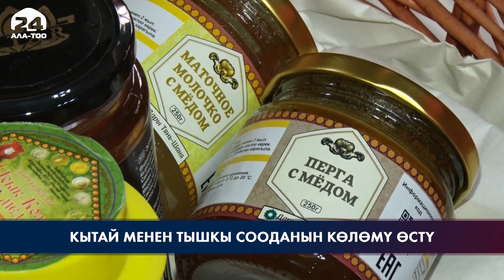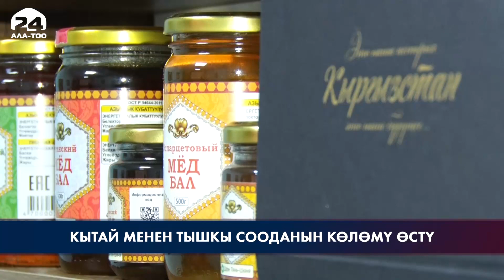Кытай менен тышкы сооданын көлөмү өстү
Быйыл Кыргызстан менен Кытайдын тышкы соода жүгүртүүсү 2 миллиард 616 миллион долларды түздү. Бул өткөн жылга салыштырмалуу 3,1 эсеге көп. Маселен, товарлардын жалпы экспортунун көлөмү 44,6 миллион каражатты түзөт. Учурда экспортко баалуу металлдар, чийки заттар, азык-түлүк товарларынан сырткары, экологиялык жактан таза кыргыз балы да жөнөтүлүүдө.